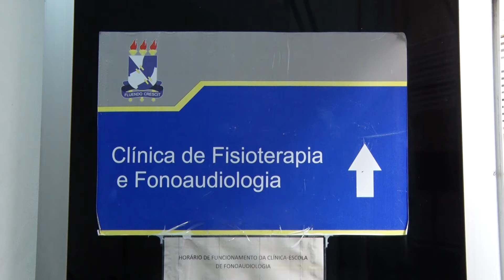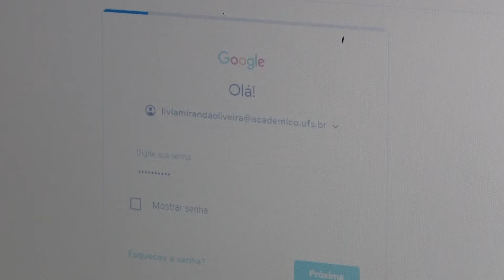Projeto de extensão da UFS atende pessoas com afasia e demências